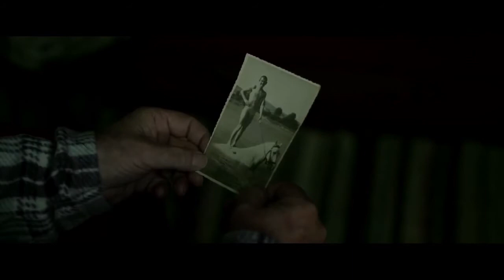Trailer de Brother Dejan (HD)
Trailer de Brother Dejan, por Bakur Bakuradze.